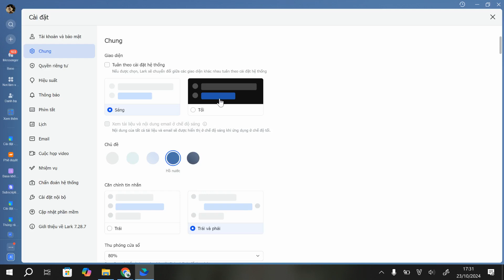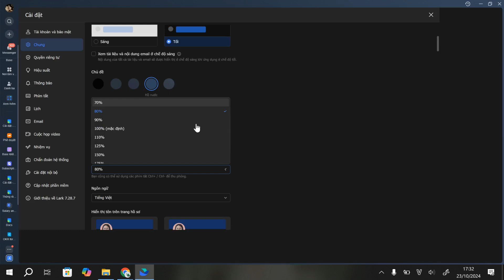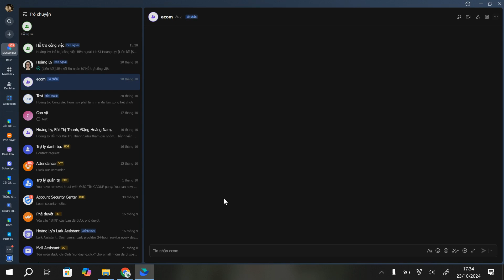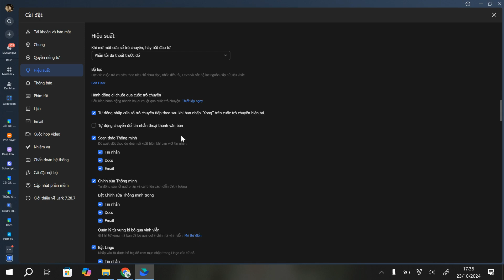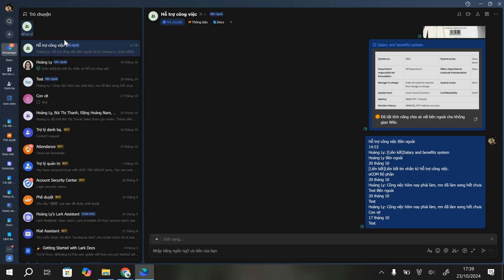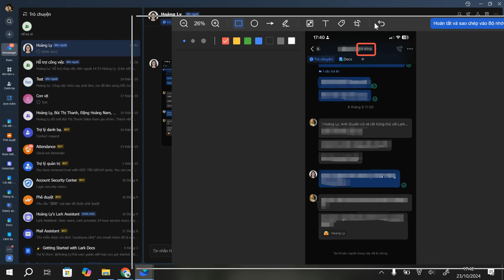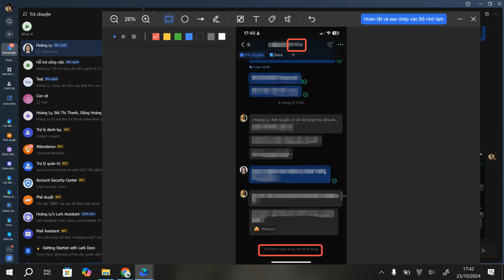Cách tùy chỉnh Lark Messenger theo ý bạn để sử dụng tiện lợi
Tăng cường trải nghiệm sử dụng Lark Messenger với các tùy chỉnh phù hợp. Trong video này, Lark Academy by Transform Group sẽ hướng dẫn chi tiết cách tùy chỉnh Lark Messenger theo ý bạn, bao gồm tùy chỉnh chung đối với tin nhắn, xóa lịch sử trò chuyện, chỉnh sửa khác, và các thao tác liên quan.

Phần 1: Giới thiệu
Phần 2: Các tuỳ chỉnh chung
Phần 3: Các tuỳ chỉnh nhóm trò chuyện
Phần 4: FAQs
Timestamps:
0:00 - Giới thiệu
0:35 - Tuỳ chỉnh chung
1:21 - Xoá lịch sử nhóm trò chuyện
3:41 - Chỉnh sửa hiệu suất
5:00 - FAQs